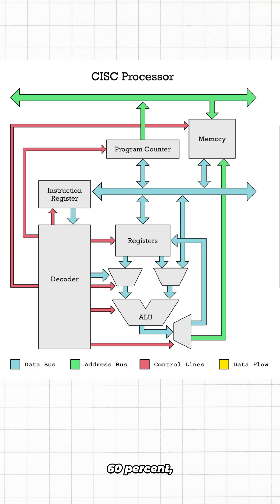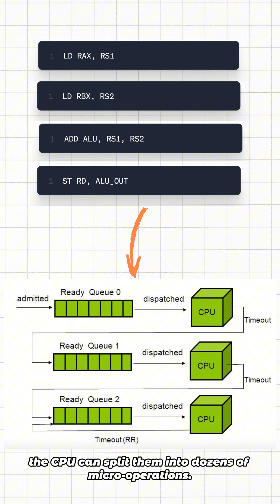The CPU Never Executes the Instruction You Wrote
Did you know the CPU never executes the exact instruction you write?

That single ADD instruction you see in assembly is secretly broken into multiple micro-operations (μops) before execution.